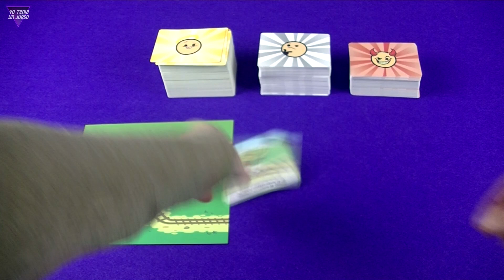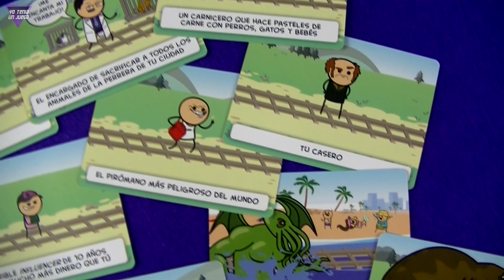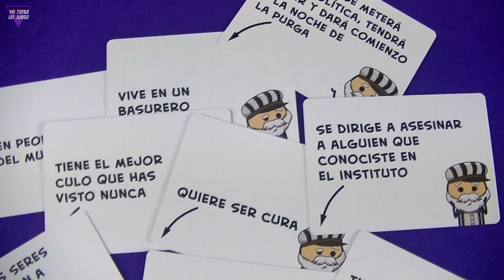Tranvía Mortal | Juego de mesa | Cómo Jugar | Asmodee | Cómo Se Juega 🎲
Tranvía mortal es un juego de mesa de Asmodee para adultos, con cartas y mucho humor negro. Te traemos el tutorial para que aprendas cómo jugar. ¿Te crees capaz de venderle un frigorífico a un esquimal? Entonces este es tu juego :) Dilemas morales y homicidios con tranvía es lo que predomina en este juego de cartas en el que tu capacidad de argumentación será clave.